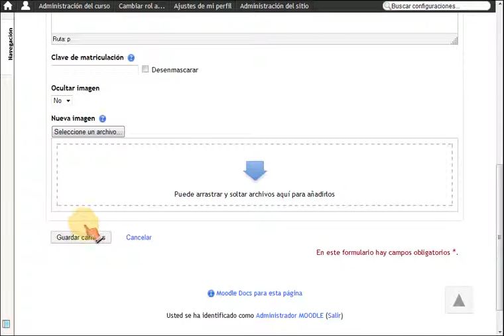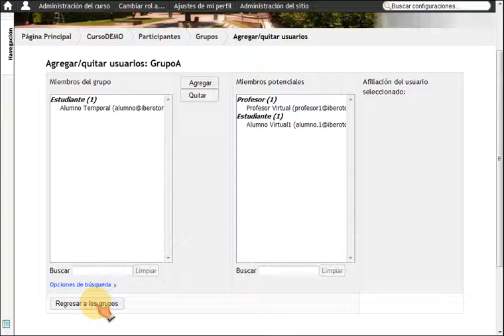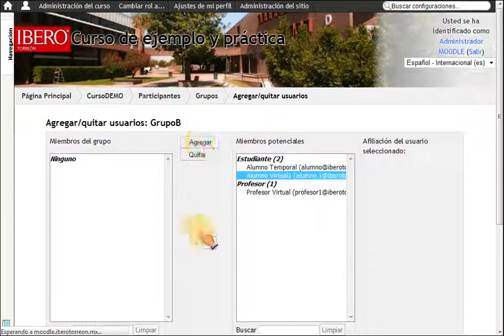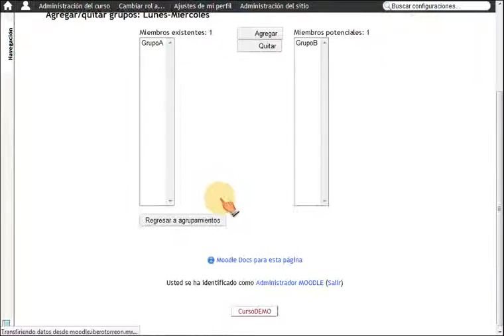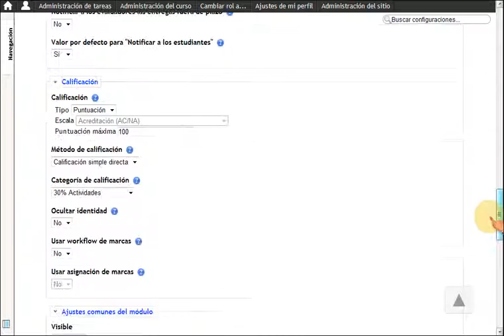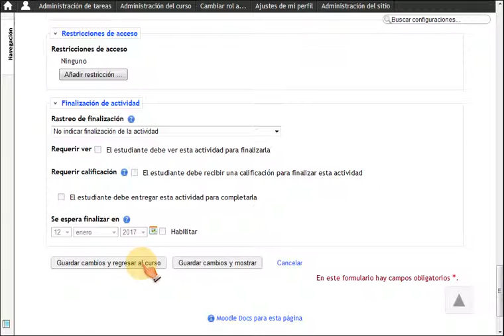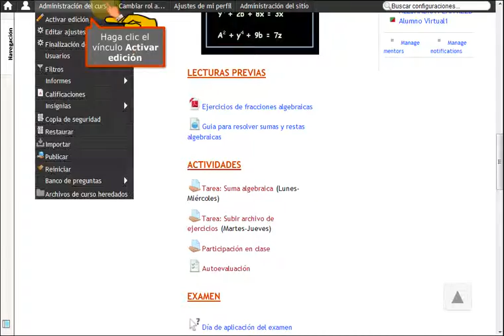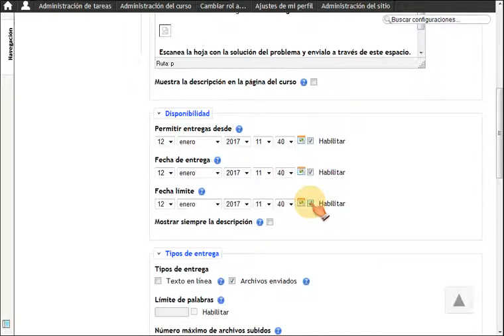Grupos y Agrupamientos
En este video podrás ver el procedimiento para crear y configurar grupos y agrupamientos en MOODLE, lo cual te permitirá gestionar más de un grupo en un mismo curso. Por ejemplo puedes asignar actividades a un determinado grupo.